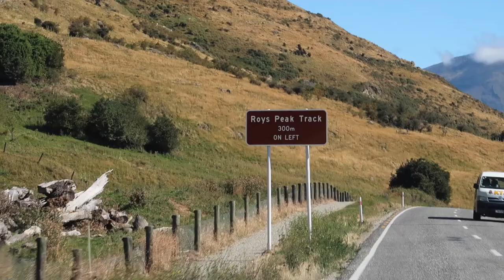Trekking up the South Island's Best Peak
In this video, we take you on one of the most gorgeous hikes we've ever been on! The Roys Peak Trek, just outside of Wanaka took us nearly 6 hours to complete, but so worth it. You've never seen such a turquoise lake, snow-capped mountains, and a roving hang glider, quite like this!